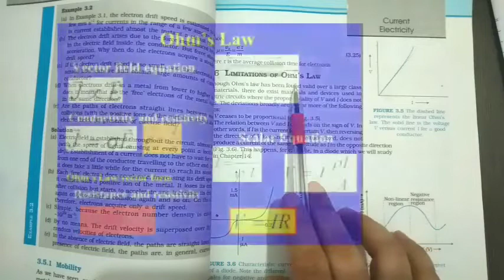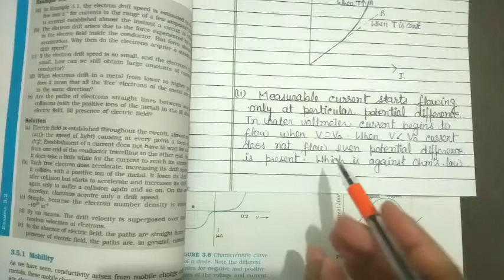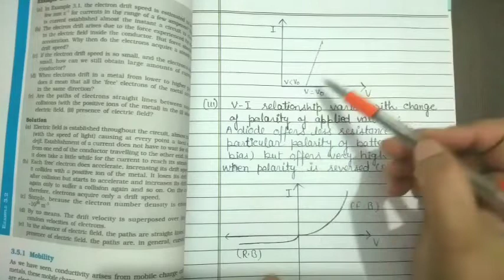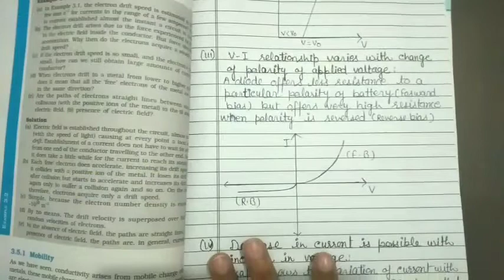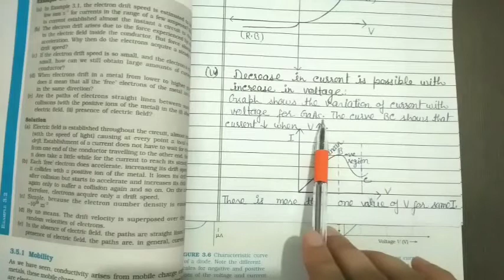Limitations of Ohm's Law | Class 12th | Physics | Chapter 3 | Part 5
Hey students, through this video I have tried to avail you all the necessary NCERT concepts of above topic. I hope by the end of this video you will be able to recall all deatils explained and solve problems as well.